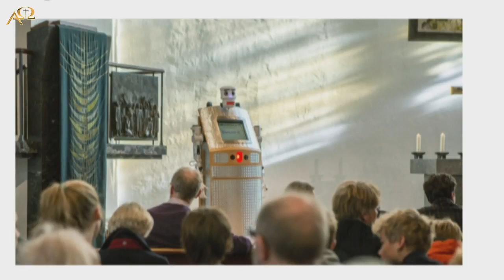The German ATM Preacher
Started off looking at a “converted” ATM that is now being used to “preach” in a church in Germany, leading to some discussion of egalitarianism and related concepts.

If this video interested you, please visit aomin.org/